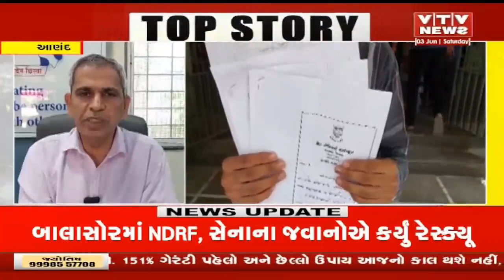Anand News: જિલ્લાના ગામડી ખાતે આવેલી સેન્ટ ઝેવિયર્સ સ્કૂલની દાદાગીરી સામે આવી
Anand News:  જિલ્લાના ગામડી ખાતે આવેલી સેન્ટ ઝેવિયર્સ સ્કૂલની દાદાગીરી સામે આવી| VTV GUJARATI